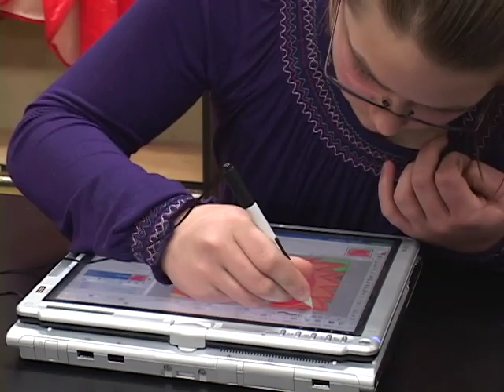Teacher Innovator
Every month, Naperville based Office Max grants a School District 203 educator with their Teacher Innovator Award.  The honor goes to a teacher who encourages creativity and excelled learning in their students.  NCTV17's Kevin Machak tells us about 2010's first winner.